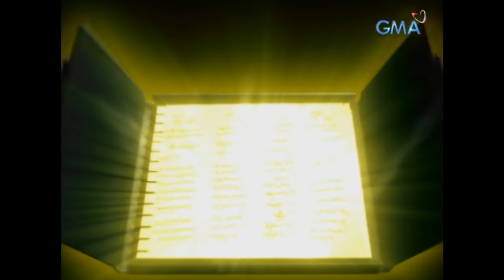Ilumina: Full Episode 50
'Ilumina' is a 2010 Telebabad series that tells the legendary tale of the white and black sorcerers and their struggle to seize the powerful Ilumina, the Book of Magic. According to legend, whoever possesses the Ilumina will achieve enormous power.